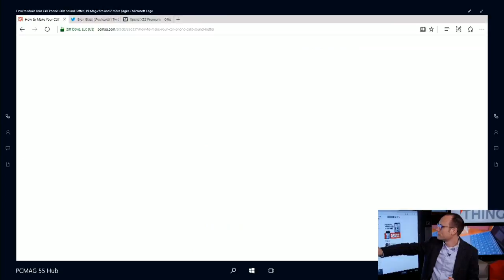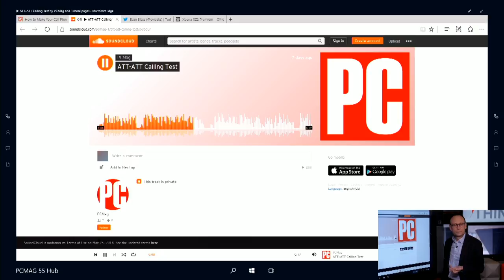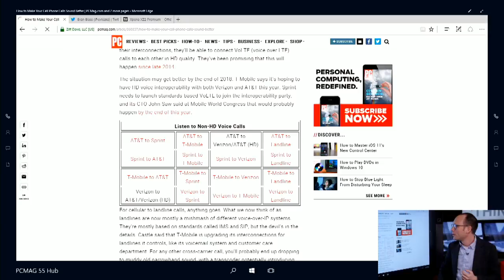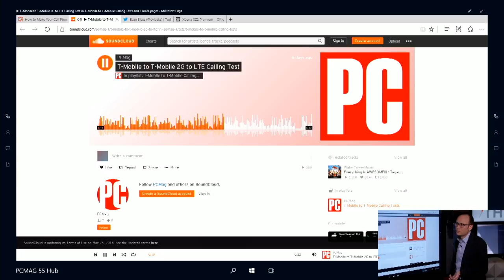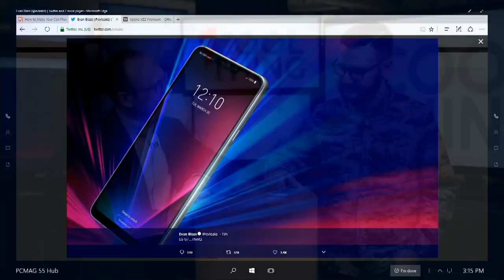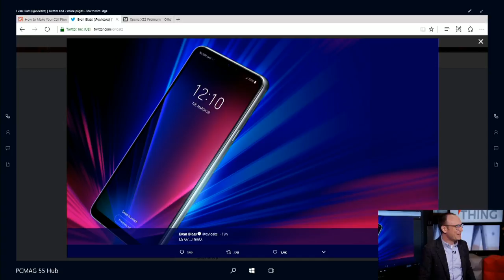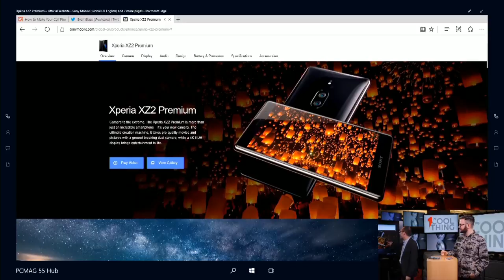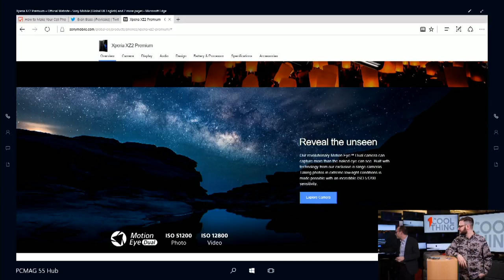Dialed In: How to Make Your Cell Phone Calls Sound Better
Call Quality - 0:58
LG G7 ThinQ - 10:31
Sony Xperia XZ2 Premium - 15:52

We'll tell you how to make your cell phone voice quality sound better, and talk about the LG G7 ThinQ and Sony Xperia XZ2 Premium.